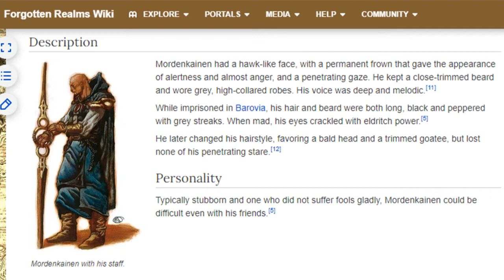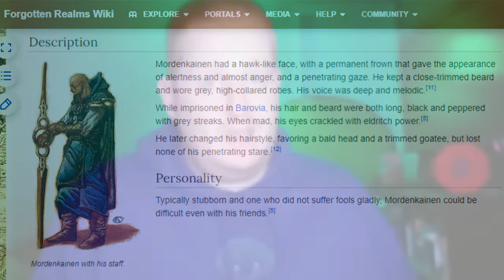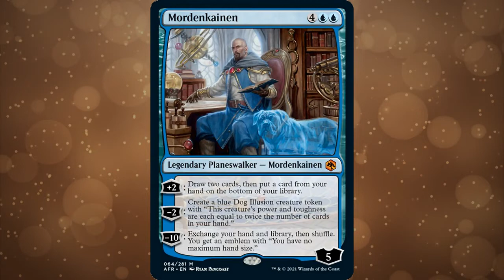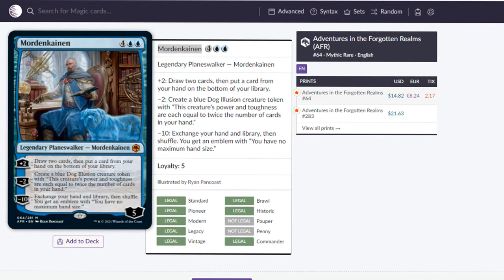Archmagis Mordenkainen - MTG AFR Oathbreaker Review